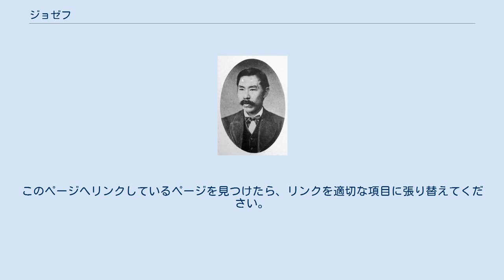ジョゼフ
ジョゼフ (Joseph, フランス語発音: [ʒɔzɛf]、英語発音: [ˈʤəʊzɪf] （ジョゥゼフ）) は男性名、または姓。
なおフランス語発音: [ʒɔsɛf]、英語発音: [ˈʤəʊsɪf] （s を清音で発音）も見られる（例：ジョセフ・バイデン）。
日本では本来「ジョゼフ」であっても「ジョセフ」と表記されることも多い（下記リンク記事でもセとゼ、さらにはジョーゼフが混在している）。
 代表的な短縮形はジョー、ジョーイ。
 ヘブライ語名ヨセフ、スペイン語名ホセ、ポルトガル語名ジョゼ (José)、ドイツ語名ヨーゼフ、ポーランド語名ユゼフ (Józef)、イタリア語名ジュゼッペ (Giuseppe)、ロシア語名ヨシフ(Иосиф)、クロアチア語名ヨシプ(Josip)に対応する。
 女性形はジョゼフィーヌ、ジョゼフィン。
 また 聖家族に因んだ複合名の マリー（メアリー）・ジョゼフは女性名に、逆のジョゼフ・マリー（メアリー）は男性名になる。
 ジョセフ・ハーディ・ニーシマ ジョゼフソンは、「ジョゼフの息子」を意味する。
 以下はブライアン・ジョゼフソンが導き出した法則。
 このページは人名（人物）の曖昧さ回避のためのページです。
同名の人物に関する複数の記事の水先案内のために、同じ人名を持つ人物を一覧にしてあります。
お探しの人物の記事を選んでください。
このページへリンクしているページを見つけたら、リンクを適切な項目に張り替えてください。